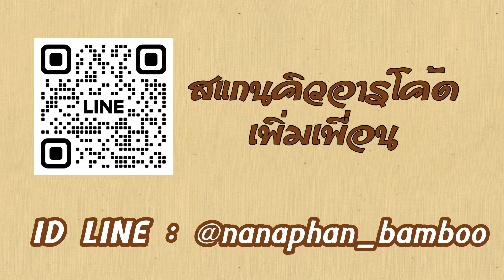เมื่อทำคันล้อมแล้วไม่รอด !…ก็ถมกันไปซะเลย!!